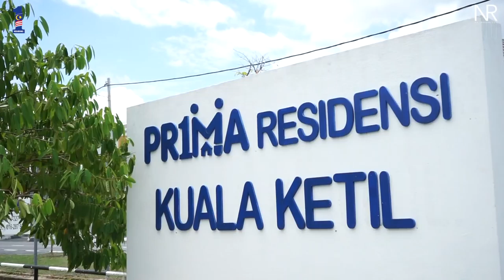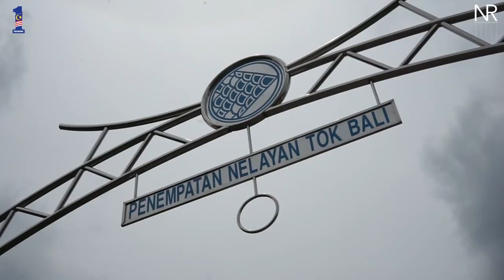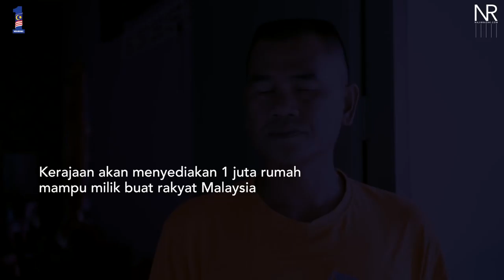Kisah Rakyat - Perumahan